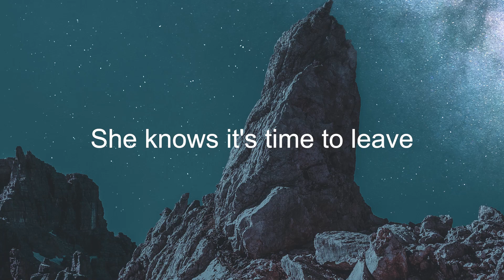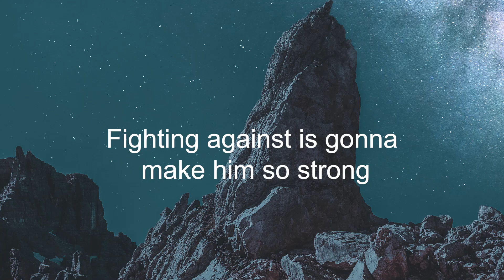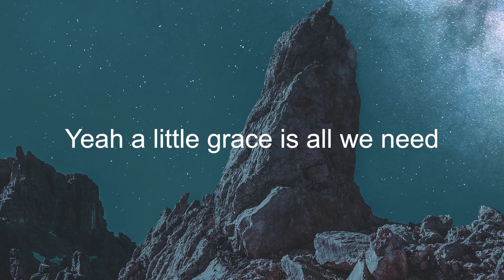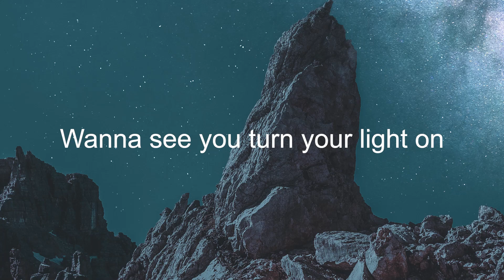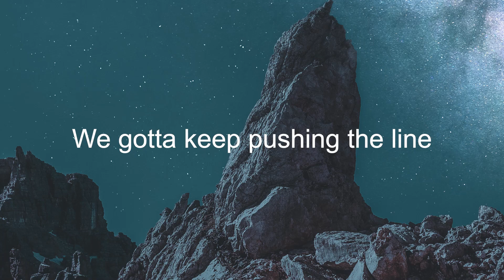Dominik Klein - Borders (Letra/Lyrics) | Official Music Video